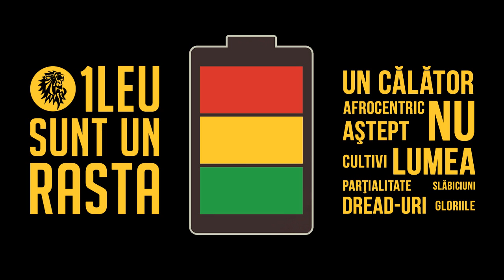One Lion - Sunt un Rasta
Inregistrat in DSPro Timisoara
Mixat de Attila Lukinich
Instrumental: Rock and Come Een Riddim (Dalton Leith)

VERSURI:

REF:
Sunt un rasta
Oooo, sunt un rasta
Un calator prin lumea asta
Nu vreau sa astept
Gloriile pe care nu le-ntrec

Da, Sunt un rasta
Trebuie acum sa inteleg
Si inteleg ca..

S1:
E un loc acolo, foarte departe
Unde e numai zi fara-de-noapte
Unde lipseste vreo partialitate
Si toate grijile sunt luate

Dar n-ajungi acolo doar daca ai dread-uri
Mai bine nu iti faci promisiuni
Ca in Rasta nu-i vorba de trenduri
Cum ele raman doar slabiciuni

S2:
Eu nu sunt vreun afrocentric
Dar am gasit cui sa ma dedic
Asta asteptam de cand eram mic
Si trebuie sa explic

Zilele trec altfel cand esti rasta
Fara toate chimicalele din lumea asta
Sa iti cultivi ce consumi
Prin asta poti respinge din minte napasta

S3:
Templul meu este propriul meu trup
De aia-i important sa nu il corup
Printre mesaje care distrug
Dar ma rup, eu ma rup

Ca-i prea multa pace in noi
Cand ar trebui sa fie razboi
Vrem o lume fara ploi
Dar la incercarea dintre vai
Ne descoperim tot mai rai